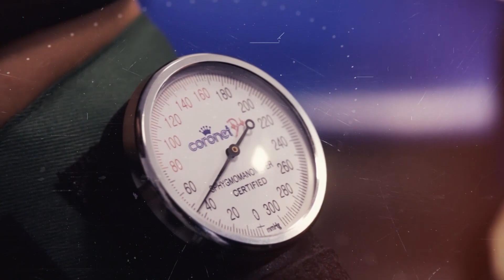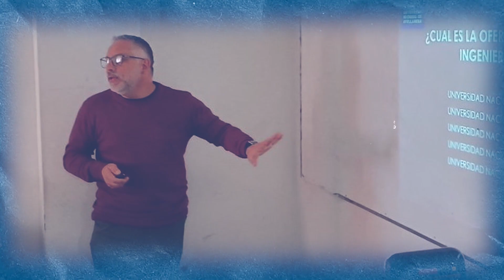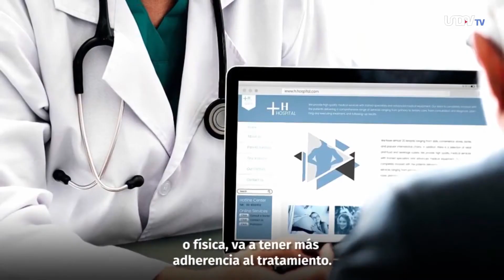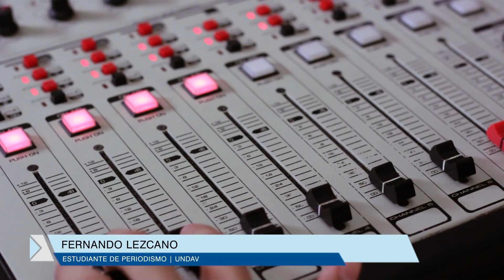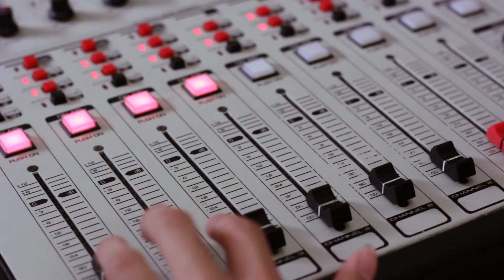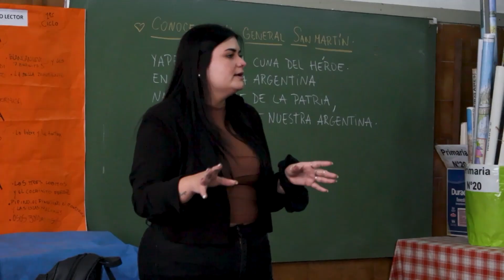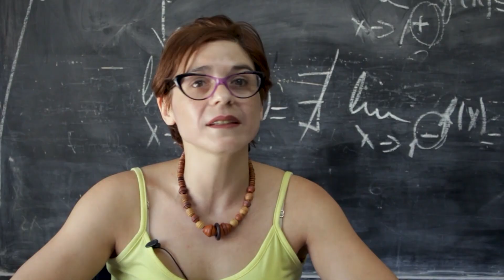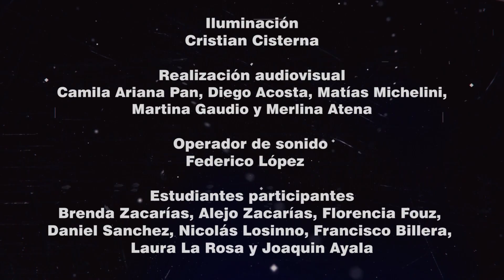RSN #15 - Temporada 2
Descripción:
RSN Programa #15: del 21 al 27 de octubre.  Segunda temporada del Resumen Semanal de Noticias UNDAV.
En este programa tenemos:

- Investigación: Procesos de sanación: el cruce entre medicina tradicional y religión.
- Entrevista en Primera Persona a Lucrecia Piatelli, Vicedecana del Departamento de Diseño, Arquitectura y Urbanismo.
- Informe especial sobre la Radio de la UNO.
- Entrevista en Haciendo la Universidad a Christy Leiva, trabajadora Nodocente de la Undav
- La agenda semanal con los eventos y actividades de la UNDAV.
- Las actividades destacadas de la semana pasada

Semana a semana, RSN comparte con la comunidad todas las noticias que hacen al acontecer universitario de la UNDAV a través de entrevistas, informes especiales, resúmenes de actividades y la agenda de lo que sucederá.

RSN es una realización audiovisual de la Secretaría de Cultura y Comunicación de la Universidad Nacional de Avellaneda (UNDAV) que se emite por Youtube en @UNDAVTV y @Undavoficial, con la participación de la Dirección de Prensa y Comunicación Institucional y la Dirección de Medios. A su vez, el programa es realizado por estudiantes dentro de la materia Contenidos y Modelos Digitales, del profesor Roberto Rodríguez, de la Licenciatura en Artes Audiovisuales.